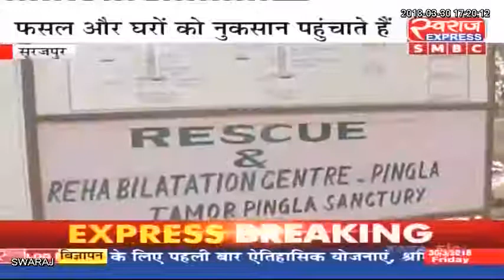सूरजपुर जिले मे पिछले कुछ सालो से हाथियों का उत्पात चरम सिमा पर है YouTube